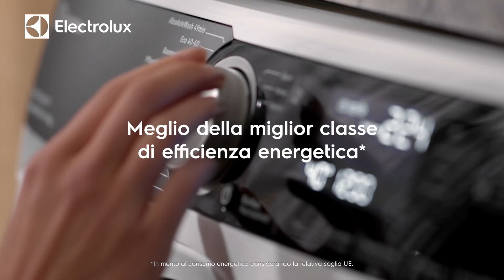Electrolux EcoLine - Lavatrici 15s